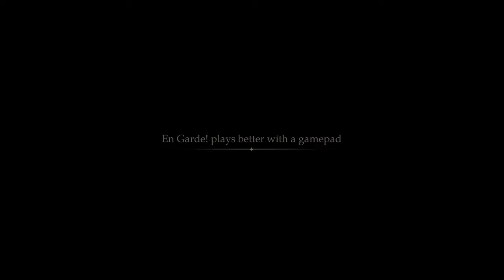EN GARDE! - Third-person Swashbuckler Set In Spain | FULL WALKTHROUGH | Knight's Game Journey Ep. 26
In this episode of Knight's Game Journey, we are visiting 17th century Spain in third-person swashbuckler action game - EN GARDE!

0:00 Intro
0:33 Episode 1 - Tremendous Trials
36:09 Episode 2 - Preposterous Portraits
1:13:35 Episode 3 - Midnight Mischief
2:07:23 Episode 4 - Fraudelent Fortress
3:03:30 Final Thoughts